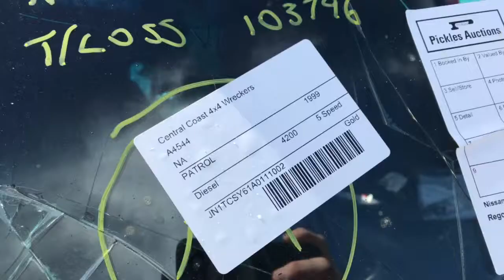a4544 - Nissan Patrol Engine Start Up